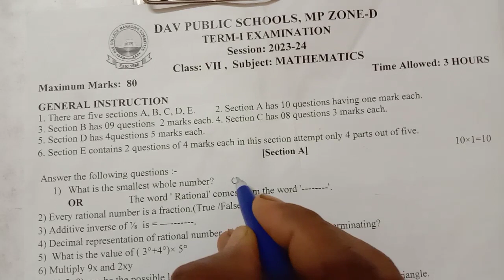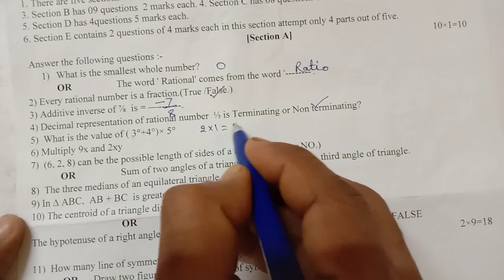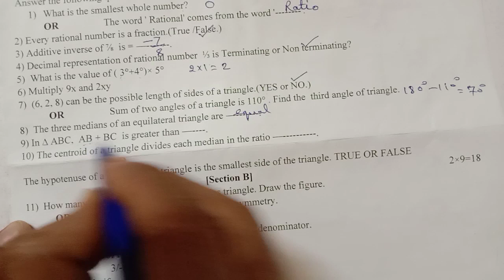DAV PUBLIC SCHOOLS QUESTION PAPER CLASS VII MATHS HALF YEARLY EXAM 2023-24 SOLUTION PART -1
DAV PUBLIC SCHOOLS QUESTION PAPER CLASS VII MATHS HALF YEARLY EXAM 2023-24 SOLUTION